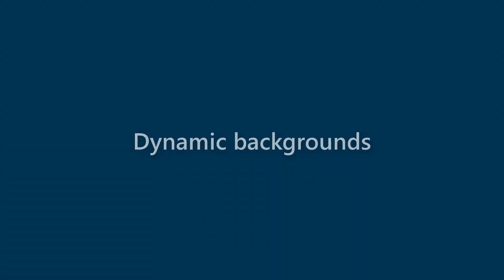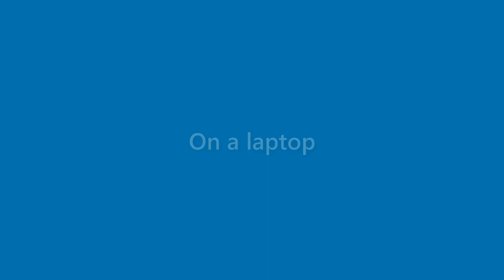Gerard Maddox - appearance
Name Look - Gerard Maddox - appearance. In this video we present "Gerard Maddox" name look and feel in various scenarios.
This video will cover:
How does "Gerard Maddox" look as a personal letterhead?
How does "Gerard Maddox" look on a business card?
How does "Gerard Maddox" look on a computer/laptop screen?
How does "Gerard Maddox" look with different background colors?
How does "Gerard Maddox" look with various fonts?